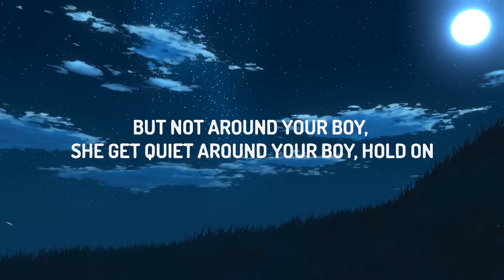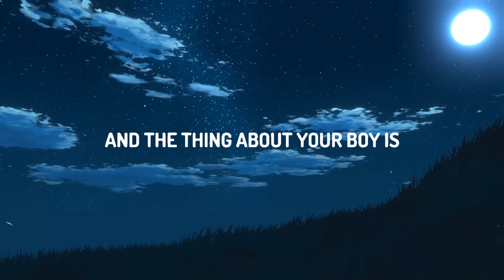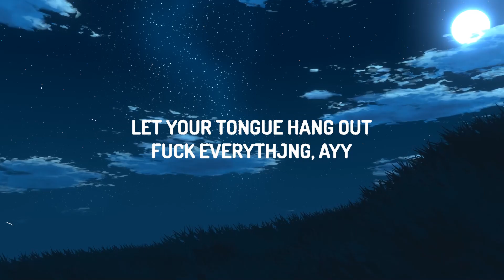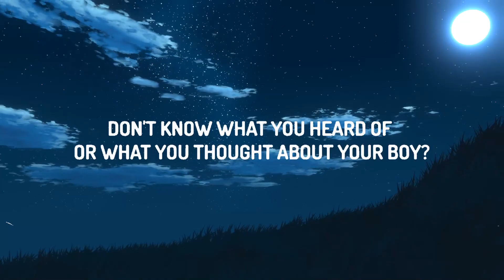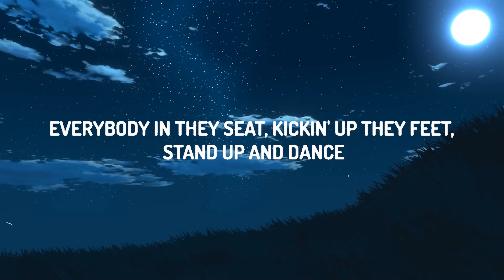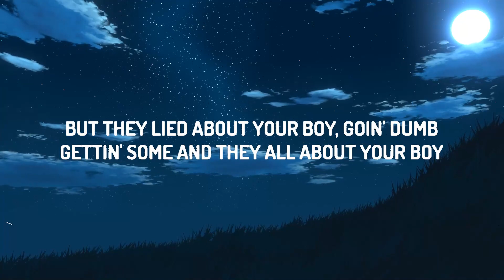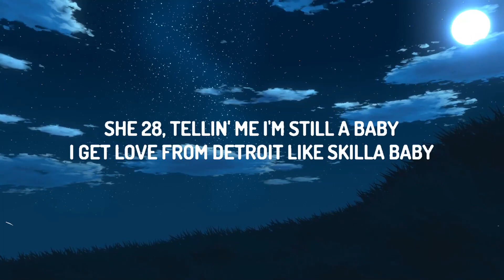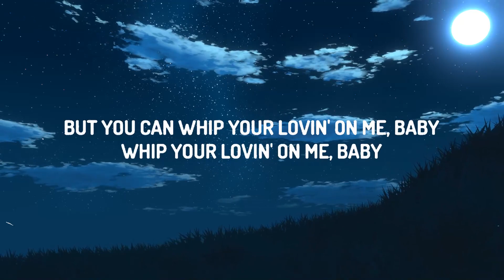Jack Harlow - Lovin On Me (Lyrics) |Top Music Trending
(Lyrics):
[chorus]
i don't like no whips and chains
baby, you can't tie me down

[post-chorus]
i'm vanilla, baby, i'll choke you,
but i ain't no killer baby
she 28, tellin' me i'm still a baby
i get yêu from detroit like skilla baby

[verse 1]
young j-a-c-k, ak, ayy rico, life suave
young henrique, speak in aa-k-a, she's a alpha
but not around your boy,
she get quiet around your boy, hold on
don't know what you heard of
or what you thought about your boy?
but they lied about your boy, goin' dumb, gettin' some
and they all about your boy
she wearin' cheetah print,
that's a bet she gon' be spottin' around your boy

[chorus]
baby, you can't tie mе down

[post-chorus]
but i ain't no killеr baby

[verse 2]
young m-i-s-s-o-n-a-r-y
you sharp like barb-wired then she got archived
gotta keep it short with a bitch or a
all the girls in the barricade, ayy
all the girls that been waitin' all day,
let your tongue hang out
fuck everythjng, ayy
if you came with a man
let go of his hand
everybody in they seat, kickin' up they feet,
stand up and dance

[post-chorus]
i'm vanilla, baby, i'll choke you, but i ain't no killer baby